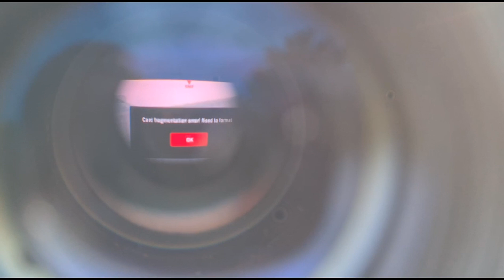UJI COBA AKURASI PERDANA PRECON ANIVERSARY PART 1 & TRANSTOR CNC 5 STOCK READY👉 Cek DESKRIPSI..😎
HARGA SE-TRASNTOR ...4.000.000
~BONUS TAS CMO
~PEREDAM SE
~TALI JERAT KULIT

HUB ADMIN KAMI.

NATASYA...082245397230

IRWAN...081243638005